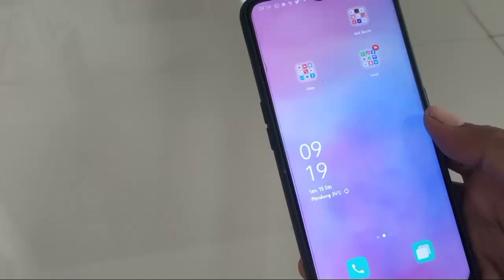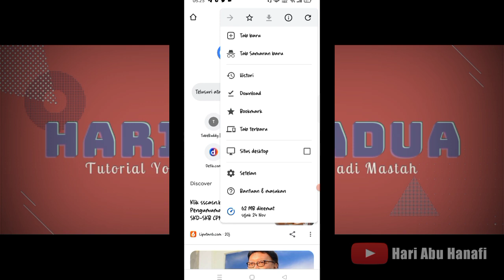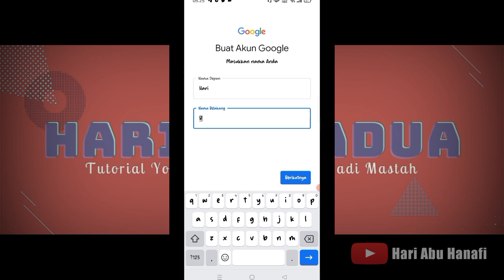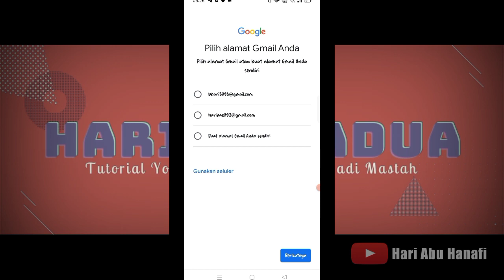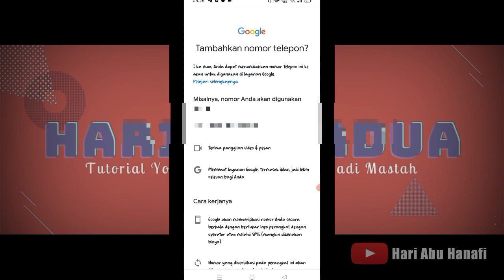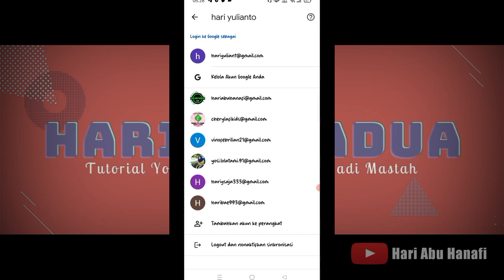TUTORIAL MEMBUAT AKUN EMAIL BARU HANYA DARI HP ANDROID 2022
Oke, di video kali saya akan membahas tentang cara membuat akun email baru yaitu akun gmail atau akun google yang hanya menggunakan HP android.
tutorial cara membuat email baru ini mudah di ikuti tanpa ribet karena tutorial ini saya buat agar mudah di ikuti.
silahkan simak video nya dan saya yakin kjalian bisa mengikuti cara membuat akun gmail baru.